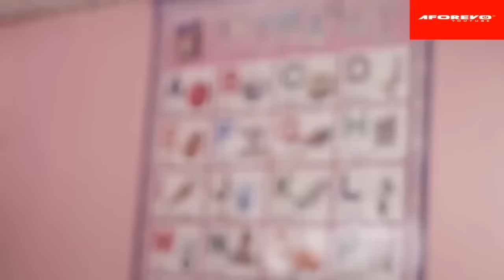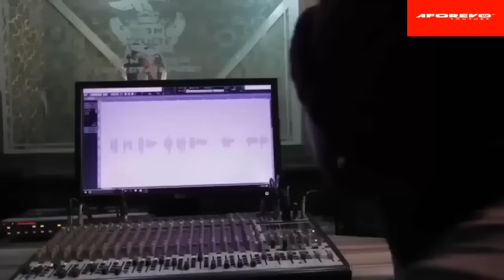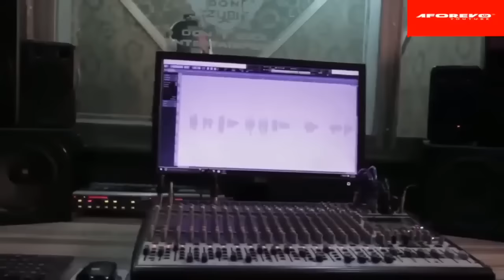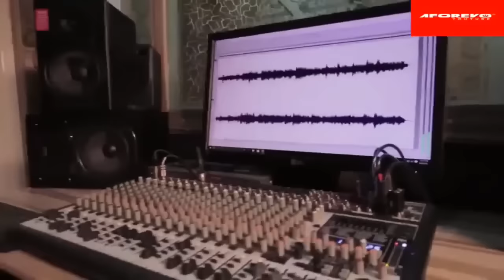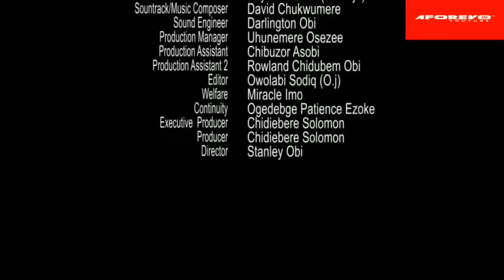Let The Spiritual Power Of God On This Little Powerful Prayerful Girls Destroy Evil -Nigerian Movies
A Nigerian movie that tells a story of how a little girl used the power if God to do great things.

First-ClassTV#nigerianmovies#CANADA#JAMAICA#USA#UK#TRINIDADANDTOBAGO#africannigerianlatestmovies#ruthkadiri247